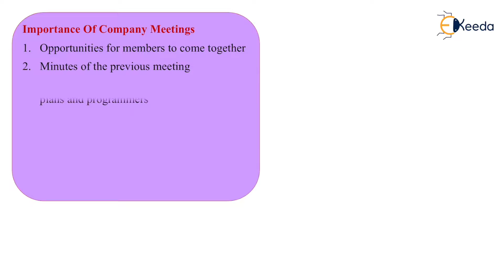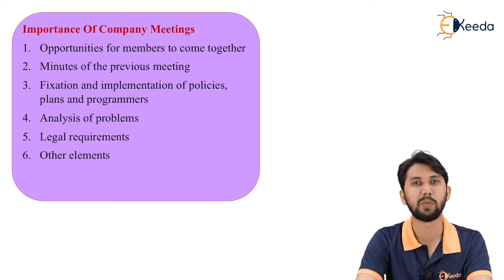Importance of Meeting - Company Meeting 1 - Secretarial Practice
Subject - Secretarial Practice

Video Name - Importance of Meeting

Chapter - Meeting Company 1

Faculty - Prof. Shahid Ansari

Watch the video lecture on topic Importance of Meeting of Subject Secretarial Practice by Professor Shahid Ansari. Watch all Commerce and Management lectures with Ekeeda.

Happy Learning.